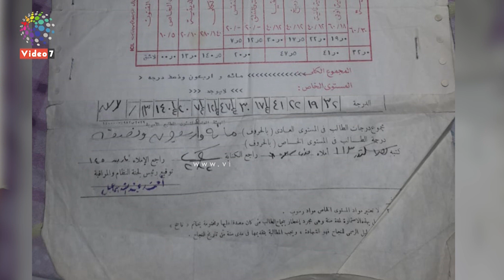شقيق محمد ناصر: الهارب حاصل على 50% بالثانوية العامة وتخصص نحت